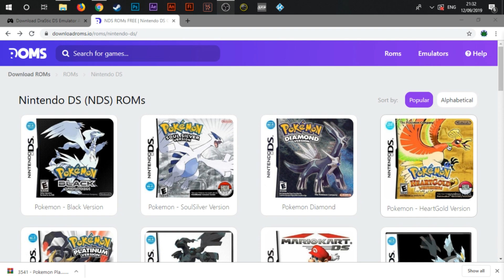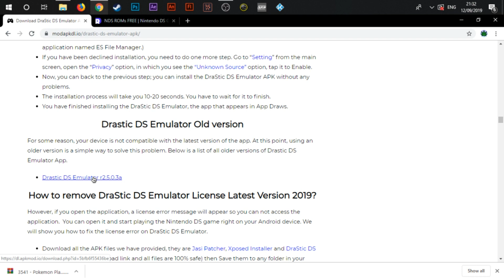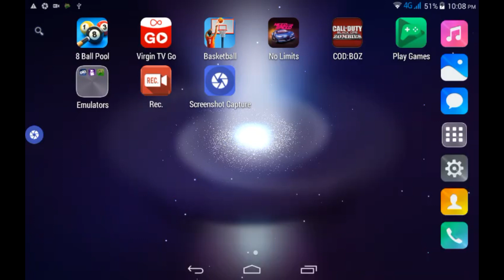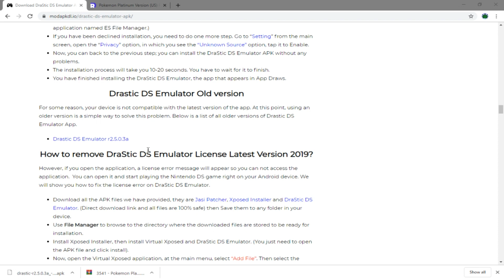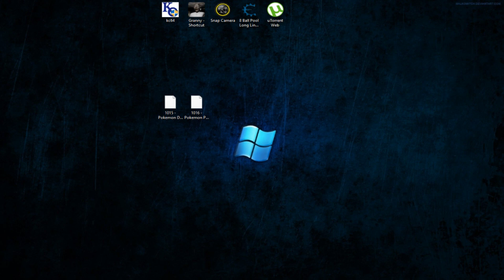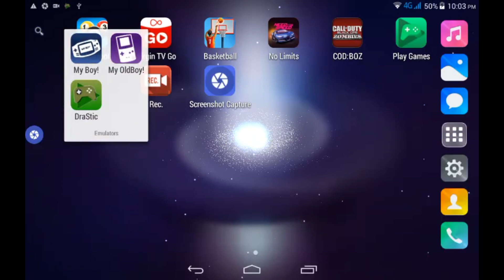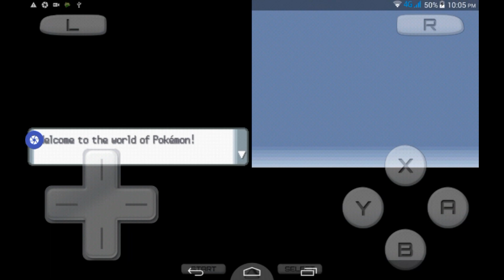NDS Emulator and Roms setup Android Tutorial (EASY)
Text Guide:
1. download drastic emulator on your android device either through your android browser or pc via this
1.2. Enable "installation from unknown sources" via settings-device-security to be able to install drastic emulator and any other app from the web.
2. install drastic emulator using EZ file explorer or file manager on your device (to install drastic emu full paid version from above link your device must be rooted) separate tutorial via this
3. download your desired nds roms from this on your pc or via your android browser
3.4. if using pc to download roms make sure to have winrar or 7zip installed to be able to open and extract the roms from there folders.
4. create a folder on your android device to store your roms in using EZ file explorer or your pc and move the roms you've just downloaded into that folder you just created.
5. launch drastic emulator on your device and click load game the emulator will scan your device for roms and a list will appear from there just click and play.